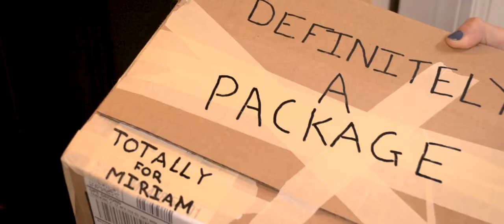Baby Junk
A short script I made for Mac TV's 2018 Monster Movie Competition. Can you pick up the hints of which monster I chose? Check it out!

Congrats to Kayla Cooney for winning "Best Actress" during this competition!